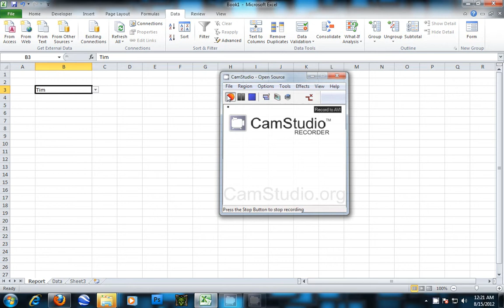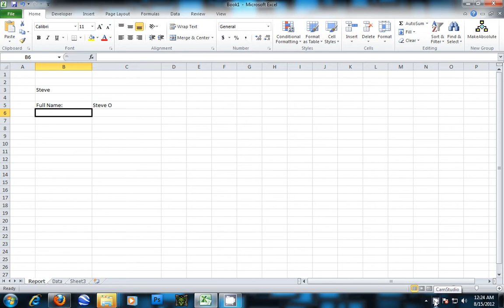Video Tutorial How To Do A VLOOKUP Function In Microsoft Excel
This will show you how to do a VLOOKUP in excel and how it can be used to create an interactive report.